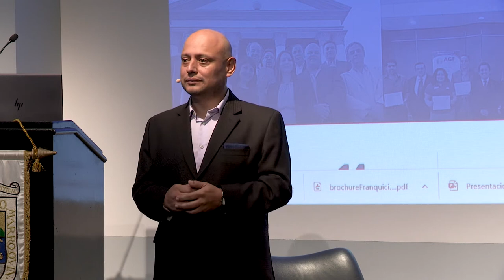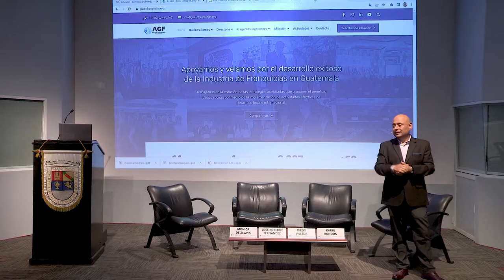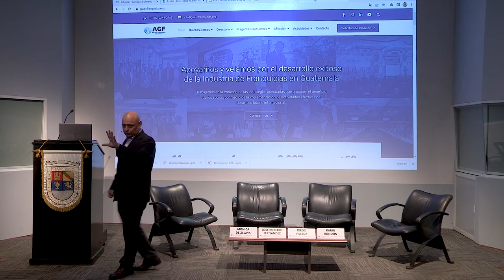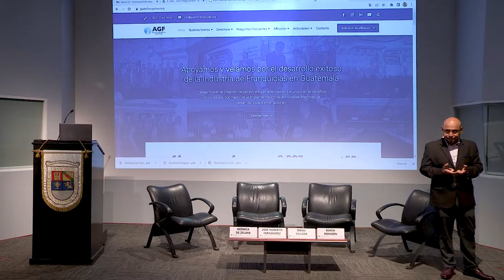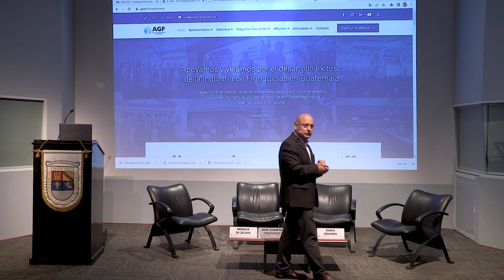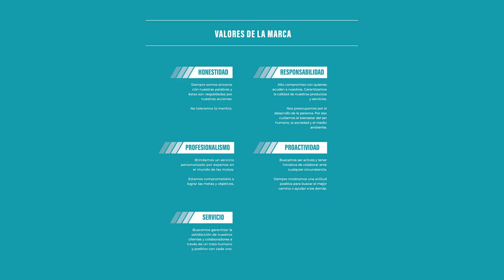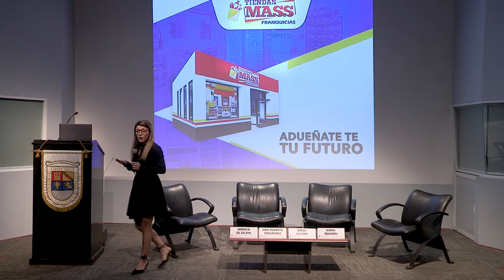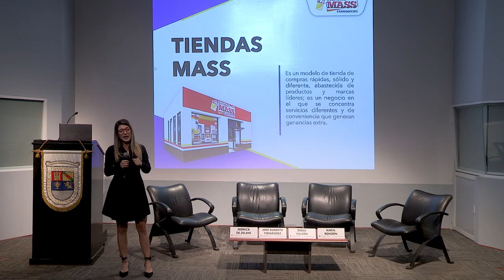First Tuesday UFM: ¿Qué define a una franquicia exitosa?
José Roberto Fernández comienza narrando una breve historia sobre las primeras franquicias que se instalaron en Guatemala, siendo estas Pizza Hut y Carl’s Jr, y que por finales de los ochenta muchas otras empezaron a llegar.  También menciona que la primera generación de franquicias, inicialmente, eran importadas principalmente de los Estados Unidos. La segunda generación de franquicias en Guatemala comenzó en 1994, y a partir de entonces, las empresas guatemaltecas comenzaron a franquiciarse en el sector de la comida rápida en la década de 1990, y en el año 2001, se experimentó un boom en la expansión de compañías guatemaltecas mediante franquicias.

José comparte la experiencia que tuvo trabajando en marketing para una empresa transnacional y que tuvo la oportunidad de unirse a un proyecto de franquicias en Guatemala. Él ha sido presidente de Francorp para América Latina y el Caribe durante los últimos 25 años, teniendo la función de ayudar a los negocios a franquiciarse. Es después del 2006 que decidió crear la Asociación Guatemalteca de Franquicias con el propósito de establecer un gremio en la industria. Esta tiene como objetivos difundir conocimiento, compartir información en el mercado, educar a inversores y realizar labores de lobby con el Gobierno. La asociación agrupa a empresas de franquicias tanto guatemaltecas como extranjeras, y se centra en el desarrollo de la industria de franquicias y la promoción de buenas prácticas en el país, además de apoyar a las compañías guatemaltecas en su expansión internacional.

“Una franquicia es un sistema de expansión de negocios, con la que puedes crecer con recursos propios, socios y financiación”. — José Roberto Fernández

José termina su discurso explicando la labor de la asociación, cuyo objetivo es facilitar el contacto entre empresarios, compartir experiencias sobre las buenas prácticas a nivel mundial, y orientar a aquellos que desean invertir en una franquicia. La asociación promueve marcas éticas y responsables que cuentan con contratos claros, manuales de operación y sistemas de capacitación. Destaca que Guatemala es la única asociación en Centroamérica, Panamá y el Caribe que es miembro del Consejo Mundial de Franquicias, una acreditación difícil de obtener debido a sus estrictos estándares de calidad; también está vinculada a la OEA y la Federación Iberoamericana de Franquicias.

La conferencia continúa con la presentación de Diego Villeda quién comparte el emprendimiento que tiene, Moto Shop VCR. Relata la trayectoria de la empresa que comenzó en un pequeño taller, inicialmente reparando motocicletas y bicicletas. A lo largo de los años, Diego experimentó un crecimiento significativo y se amplió a la distribución de motos Suzuki y diversificó sus negocios. También se aventuró en el mercado de motos de gama alta y competición, importando motos de Taiwán. Tras colaborar con Francorp, comenzaron a desarrollar manuales de franquicias y se adentraron en este mundo hace aproximadamente 20 años. Recientemente han inaugurado varias franquicias, reflejando el crecimiento de VRC como empresa como el crecimiento de la industria de motos en general. Además, VRC representa marcas de renombre mundial, como SHAFT, Repsol y Pirelli, entre otras.

“Nuestros valores son bastante importantes para nosotros porque esos son los valores que un candidato a franquicia debe compartir con nosotros”. — Diego Villeda

Sigue con la conferencia Karin Rondón, quién presenta a Tiendas Mass y su fundador Juan Felipe. Él después de identificar las barreras y asociarse con un grupo de apoyo, fundó Tiendas Mass con la visión de revolucionar las tiendas de barrio. Su objetivo era brindar a estas tiendas la oportunidad de llegar a un público diferente y resolver necesidades cotidianas de manera efectiva. Tiendas Mass es un lugar seguro, ordenado, con precios justos y un servicio de calidad.  Karin resalta un aspecto importante en Tiendas Mass que es la adaptación al consumidor. La franquicia coloca el surtido de productos según la ubicación de la tienda, pero permite a los franquiciados conocer a su cliente y ofrecer productos adicionales.

“Este conocimiento del consumidor es crucial para el éxito de la franquicia, ya que permite brindar un servicio más conveniente y satisfactorio”. — Karin Rondón

Organizado por:
Kirzner Entrepreneurship Center | Facultad de Ciencias Económicas